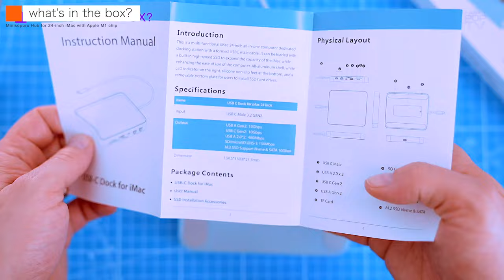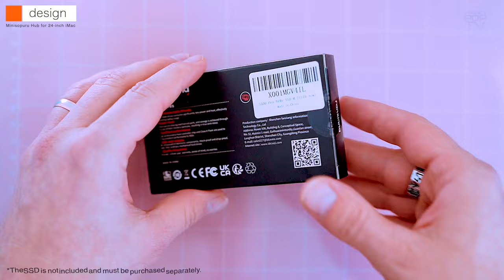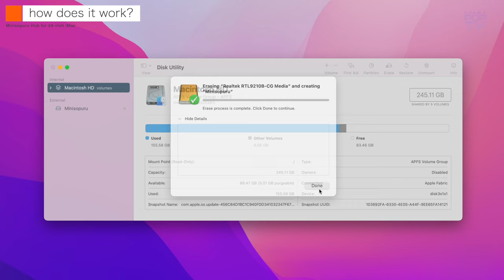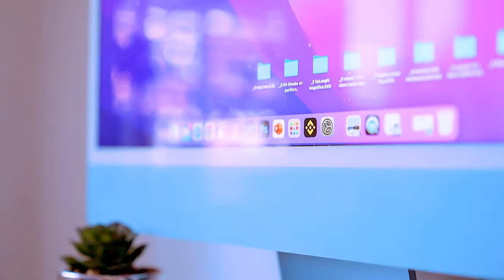MINISOPURU HUB for iMac 24 inch: The Must-Have Accessory for Your Mac Tested & Reviewed!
Minisopuru DS802 USB-C Hub for iMac 24 inch 2021 Adapter with M.2 NVMe SSD Support

Minisopuru USB C Hub for Mac Mini
Minisopuru Store on Amazon

SSD seen in the video:
fanxiang S501 1TB NVMe SSD
fanxiang S770 1TB PCIe 4.0 NVMe SSD

►Amazon (UK)
►Amazon (US)

We've unboxed and reviewed a variety of gadgets and devices. We're confident that we've found the best of the best. If you're looking for tested and reviewed products, be sure to check out our videos.

This video is based on our own experiences, research, and opinions. We created this channel to help viewers make informed decisions. We appreciate you watching our videos. We enjoy testing new products and making review videos.

Thank you to our fans and family for your support! We couldn't do it without you.

Love,
Adam & Mária